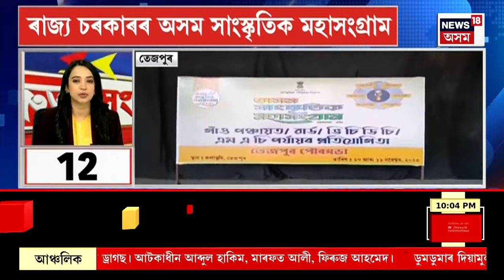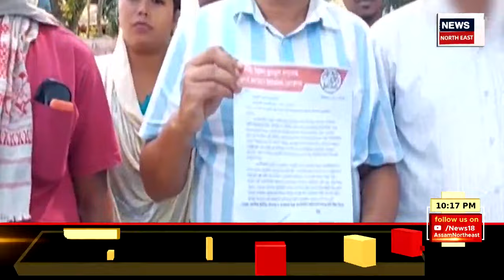FAST NEWS | কাইলৈ বিজেপিত যোগদান কৰিব সুৰেশ বৰাই | নগাঁও জিলা কংগ্ৰেছৰ সভাপতি সুৰেশ বৰা